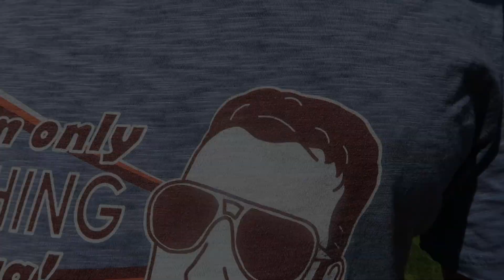Josh And Lauren's WanderWorks Spreadshirt advert | Amazing apparel!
An all new sexy advert for our clothing available only